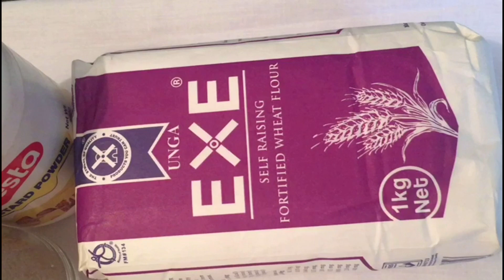Collaboration ya vileja / biskuti | Mapishi ya biskuti za vanila na chocolate | Eid collaboration .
English recipe follow the link➡️

Mahitaji:Unga wa self rising
custard powder
cocoa powder
arki ya vanilla/Iliki,
mayai mawili
sukari 180g/250g
siagi